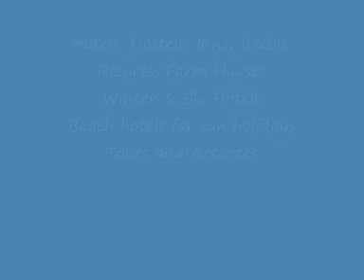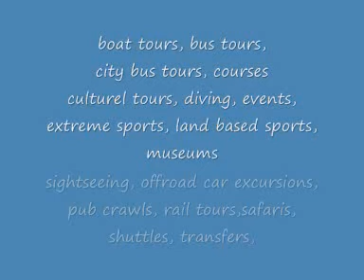Suriname Hotel, Hostel, Tour, Ticket by